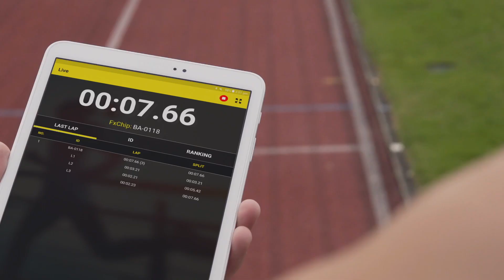FreeLap - Freedom of Timing, Apresentação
Deseja inovar no seu treino?

Bem vindo ao mundo FreeLap.
Neste vídeo mostramos-lhe um pouco mais sobre as imensas potencialidades dos produtos FreeLap.

Check our Online Forum and register for free. Share your examples, comments, ideas, and questions.

Vejam o nosso Forum Online e registem-se gratuitamente. Partilhem os vossos exemplos, comentários, ideias e questões.